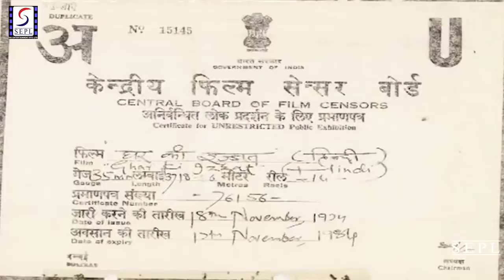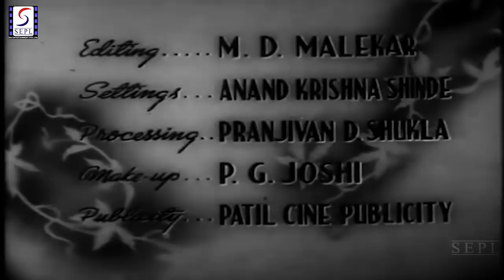Ghar Ki Izzat (1948) Best Classic Movie | घर की इज़्ज़त | Dilip Kumar, Mumtaz Shanti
Watch GharKiIzzat 1948 Classic Family Drama movie.
Starring Dilip Kumar, Mumtaz Shanti, Gope, Manorama, and Jeevan.
Directed by Ram Daryani
Produced by Ram Daryani
Written by K.S. Daryani